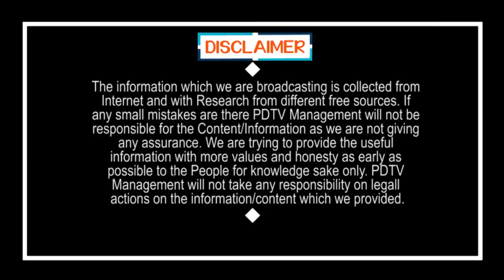YS Jagan is No 1 CM in Country | జగనే నెంబర్ వన్.. పొగిడేసిన కేంద్ర మంత్రి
జగనే నెంబర్ వన్.. పొగిడేసిన కేంద్ర మంత్రి | YS Jagan is No 1 CM in Country | PDTV News